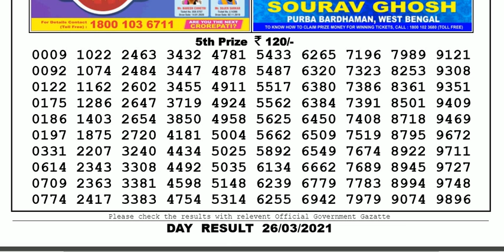Nagaland Lottery Sambad Result | Dear Lottery